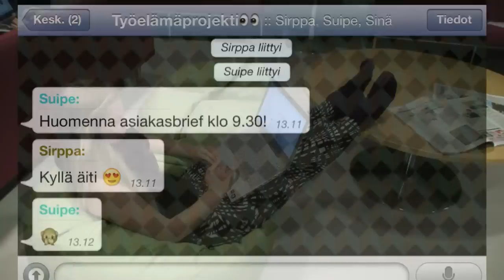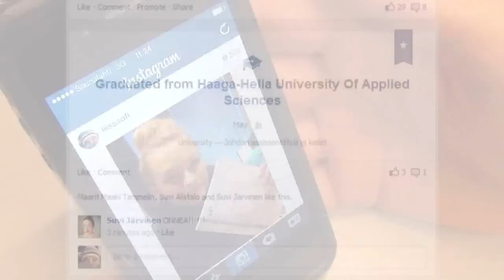Haaga-Helia, degree programme for Multilingual Management Assistants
The film was produced by HAAGA-HELIA assistant students.